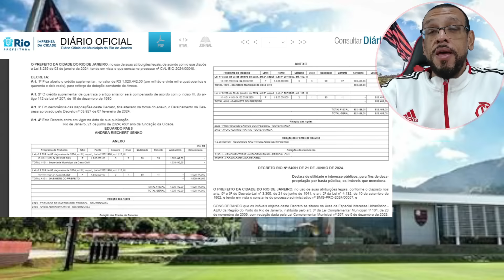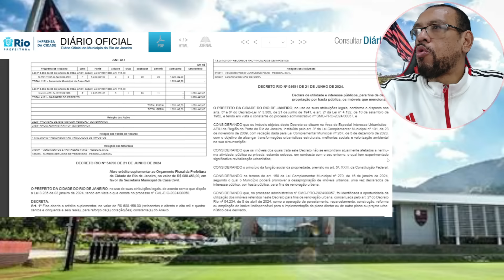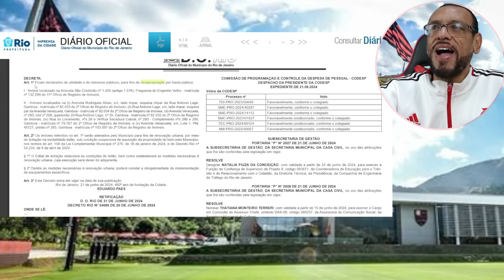DESAPROPRIAÇÃO PUBLICADA | CAIXA PODE IMPEDIR CONSTRUÇÃO DO ESTÁDIO DO FLAMENGO? ENTENDA | E+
PIX do nosso canal: 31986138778